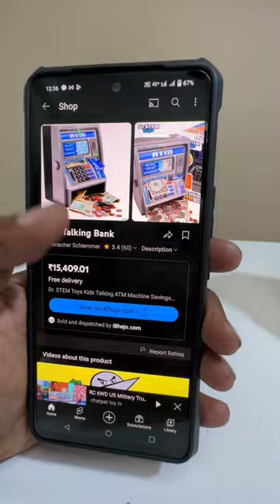Real ATM Electronic Piggy Bank - Chatpat Toy Tv